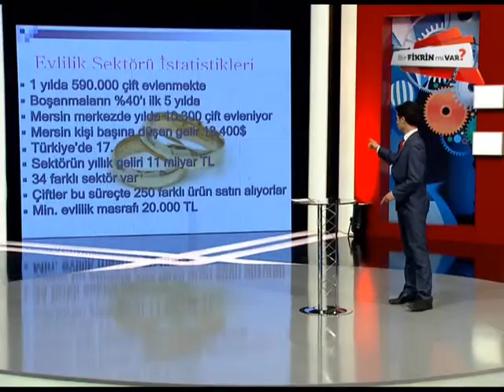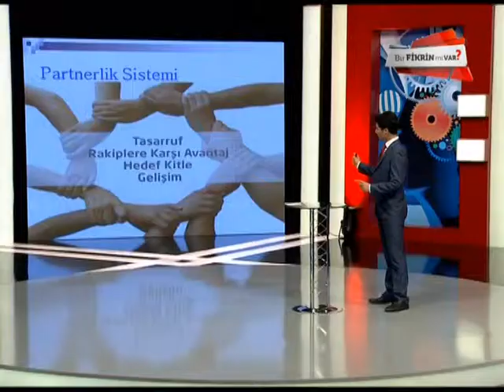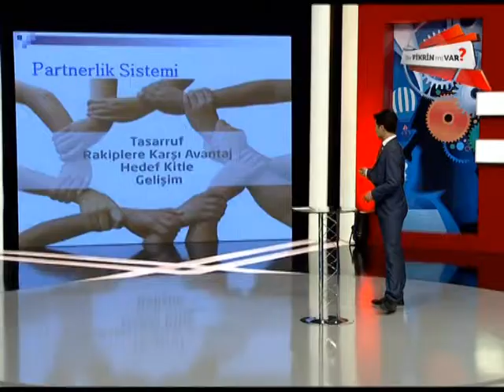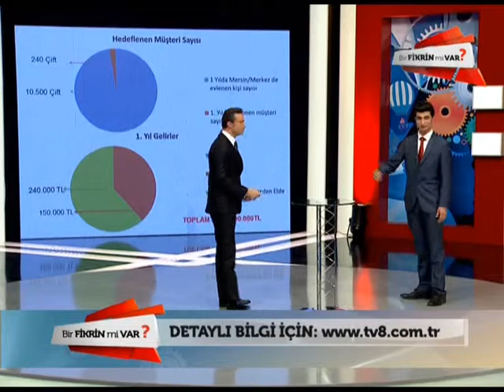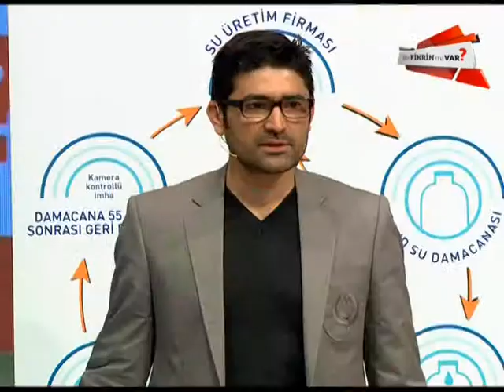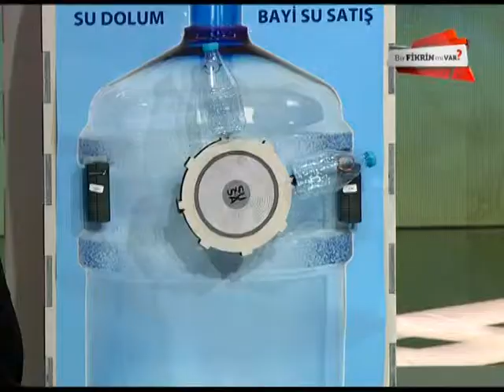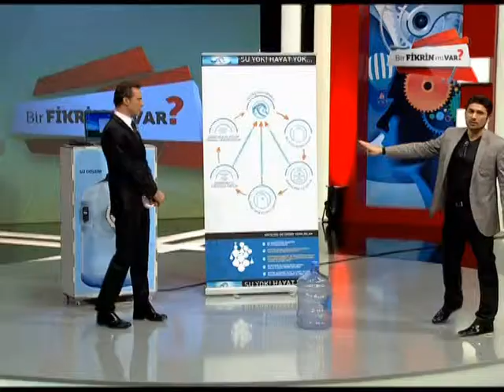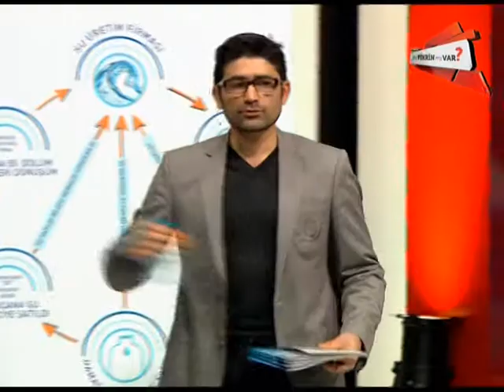Bir FİKRİN Mi VAR 6. Sezon 2. Bölüm 3. Parça